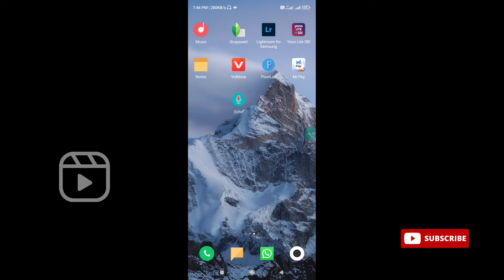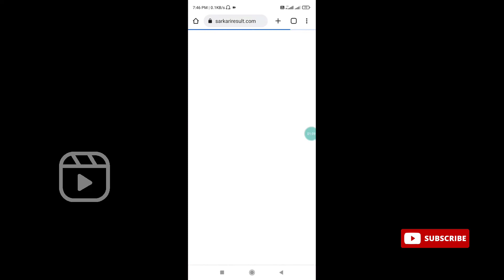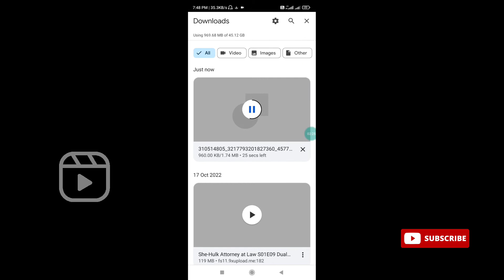instagram reels download kaise kare 🔥| instagram video download kaise kare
solved Queries 🟢👇

instagram story save option not showing
instagram story save option
instagram story save option nahi aa raha haiinsta story save option not showing